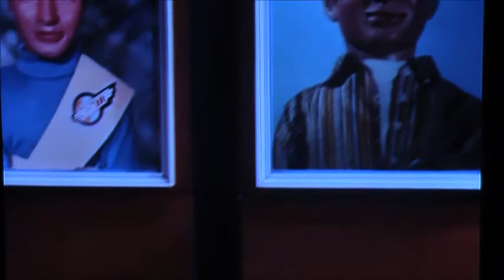tb move and you 're dead part 9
Alan start to lose his balance, but he still has to keep going.